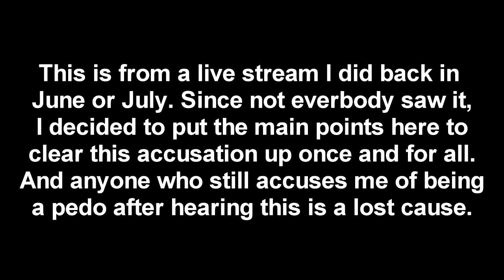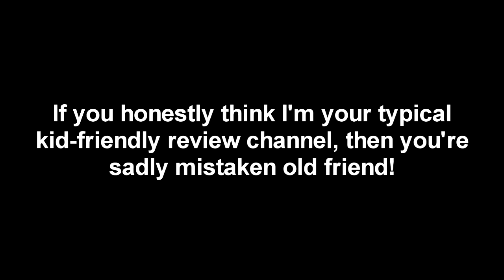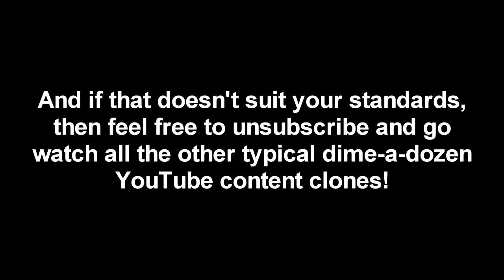Gemmygod channel trailer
Now with an additional clearing up an accusation that's being going around about me. Huge thanks to @RandyLent for notifying me about the issue. So yeah, you can totally trust me with being a genuinely good guy who would never hurt a soul.